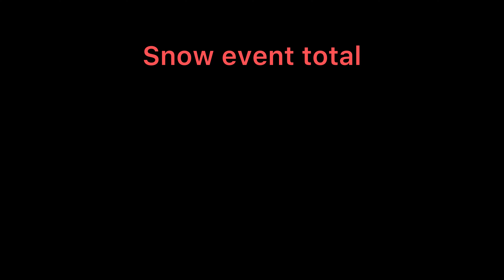Snow removal Timelapse - Event 7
Tractor - LX2610
Snow pusher - HLA1500 60 inch
Rear Blade - Frontier 72 inch

Musician: Jeff Kaale

Musician: @iksonmusic

Musician: @iksonmusic

Musician: @iksonmusic

Musician: @iksonmusic

Musician: Jeff Kaale

Musician: Jeff Kaale